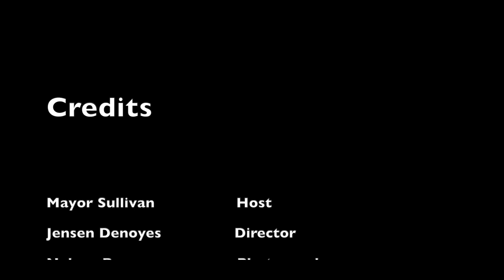Our Brockton 05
Robert Jenkins - Brockton Redevelopment Authority